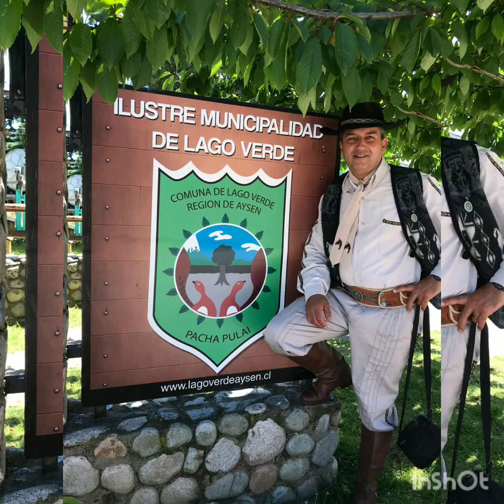Héctor Suárez El Flete de mi destino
El flete de mi destino. Carlos Cupaiolo, Indio Rivero